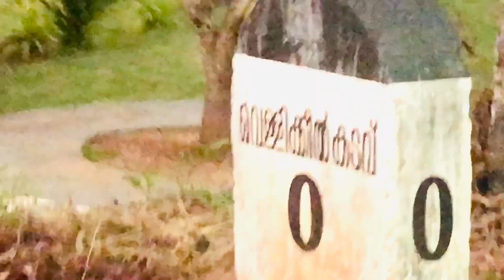Vellikkeel Eco Park|| വെല്ലിക്കീൽ ഇക്കോ പാർക്ക് || Best places to see in Kannur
Vellikkeel Eco-Tourism is a tourist place that is open to people to enjoy the flora and fauna of Vellikkeel. Located near Kannur, it is a nature lover's delight. This eco-tourism is an ideal destination for one-day trips or getaways from the city. This is a beautiful unexplored mangrove where you have a lot of activities to enjoy. One can do boating in the serene lake of Vellikkeel or have peaceful nature walks by the lake. The surrounding greenery and mountains will refresh your senses. There is even a food court where you can sit and enjoy your meals.

Please watch other episodes of Kannur vlog below